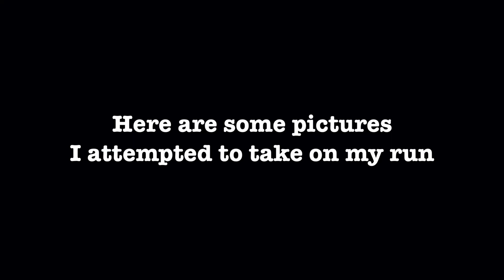After School Nighttime Routine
Hello Everyone!!
I think this was probably my most favorite video to film so far. Looking back at my video, I think I have a pretty interesting nighttime routine! I've been learning more and more ways to edit better. Hopefully it is evident through this video :)
(And yes, the picture of the trees I took on my run was originally upside down)

Reminders:
"In quietness and trust is your strength." ~ Isaiah 30:15

28

About Me!
Where do you live?    I live in the United States
What’s your favorite color?    I love red, but yellow is a close second.
What is your favorite food?    My favorite as of right now is spaghetti.

What camera do you use?     Canon EOS T6 and my iPhone